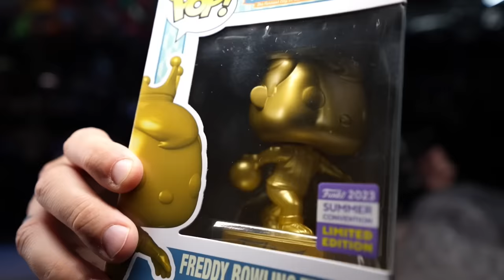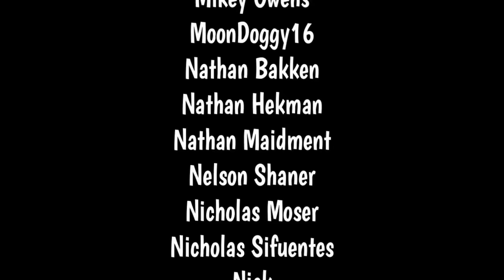EDDIE STRANGER THINGS POP IS BACK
BOX CUTTING TOOL:

BLACK LIGHT FLASHLIGHT USED IN OUR VIDEOS: